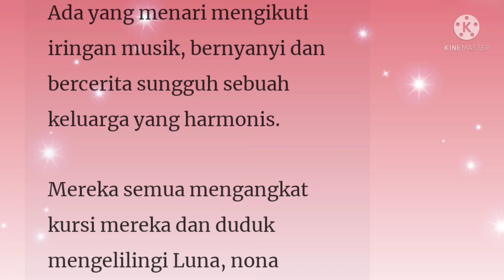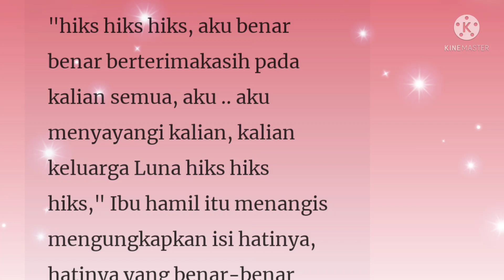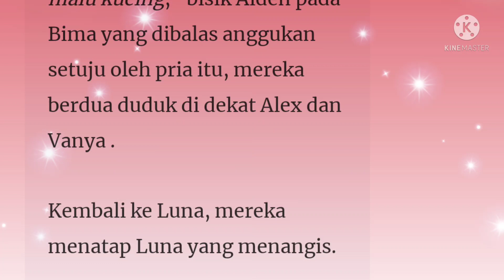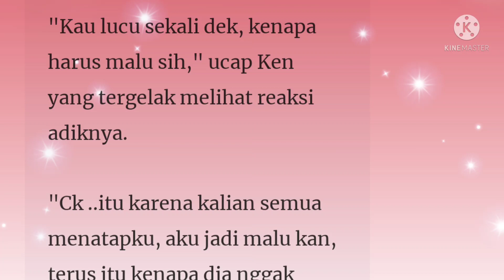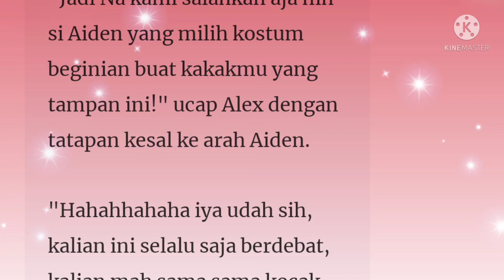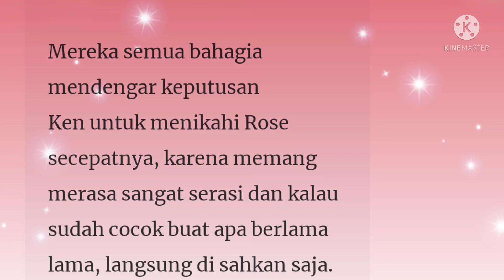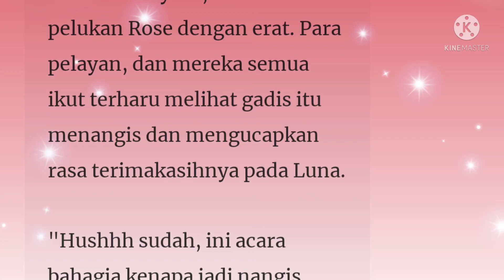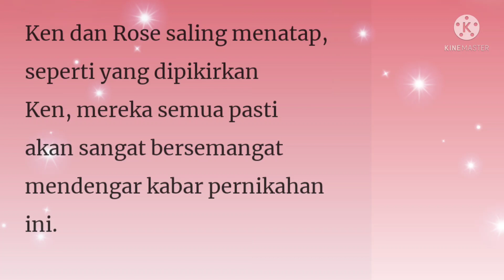Suamiku CEO Lumpuh Episode 210